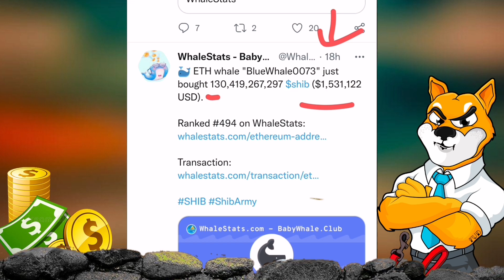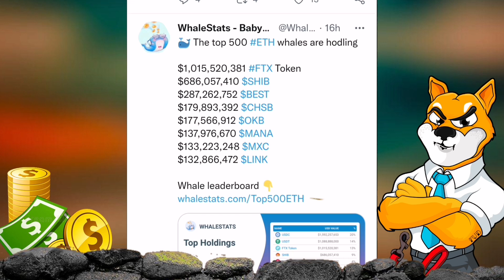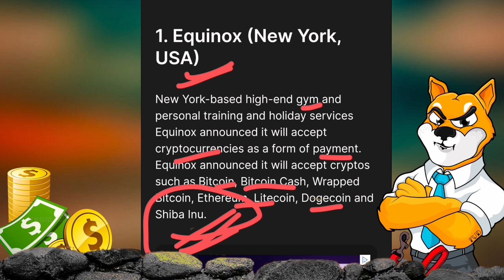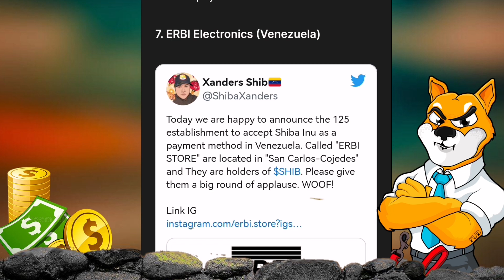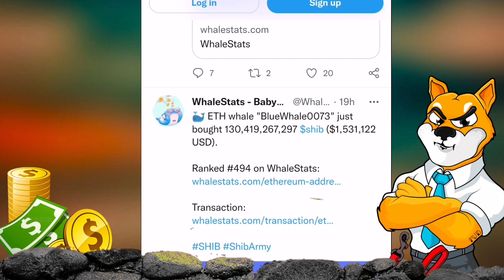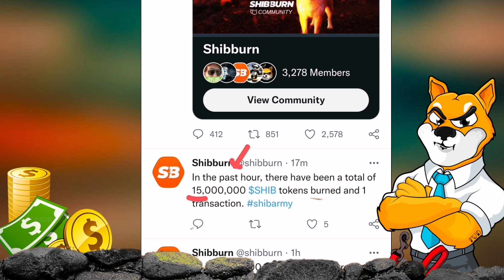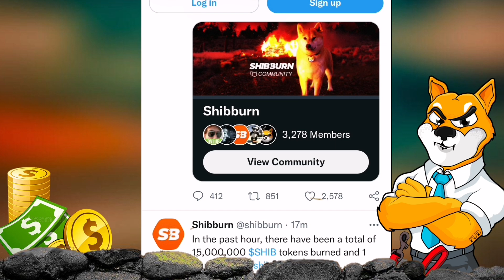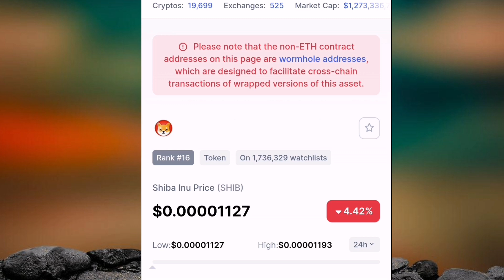📣Shiba inu🤑1 CENT📣Big Update 🚀Crypto News Today in Hindi ☑️Shiba inu coin prediction 2022🤑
Shiba inu coin 📣Big Update 🚀Crypto News Today in Hindi ☑️Shiba inu coin prediction 2022🤑